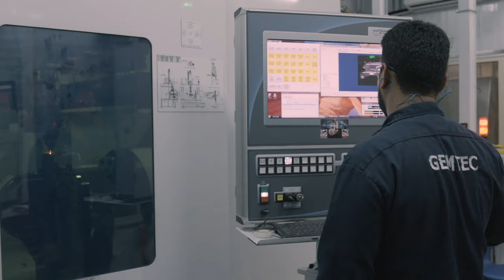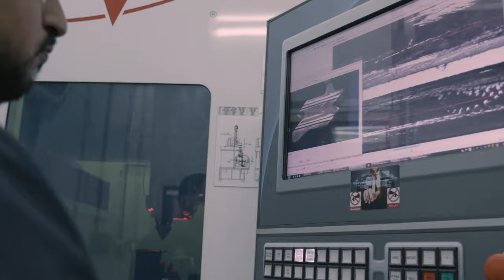How GE Runs One of the World's Largest Gas Turbine Service Centers & Powers Saudi Arabia | GE Power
On the eastern coast of Saudi Arabia, the world’s largest gas turbine service center brings power to the Kingdom and the rest of the world. Opened in 2011, the GE Manufacturing & Technology Service Center in Dammam has provided customers in 40 countries with the crucial repairs that make their gas turbines more efficient while increasing uptime and prolonging the life of the turbines. Meet one of the engineers from GEMTEC as she gives a tour of the facility.

How GE Runs The World's Largest Gas Turbine Service Center & Powers Saudi Arabia | GE Power